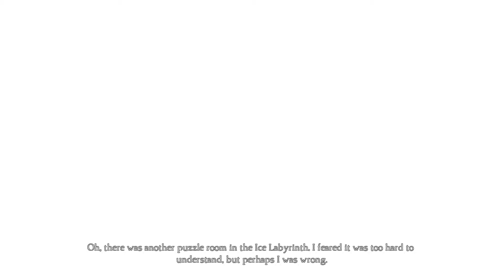King's Quest - [ENGLISH] - Chapter 5: The Good Knight - [02/06]